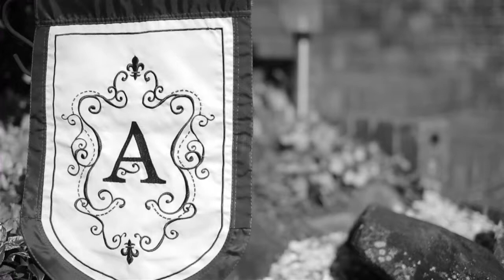219 Springwood Road - Springwood (4127) Queensland by Brad Scott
Property Video shoot of 219 Springwood Road - Springwood (4127) Queensland by PlatinumHD for